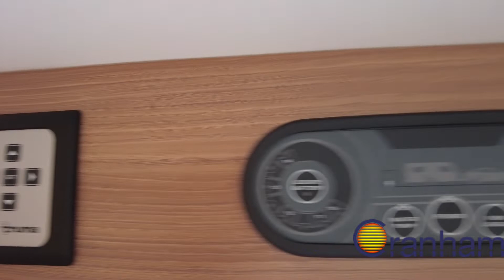SWIFT CHALLENGER SPORT 442 CARAVAN CRANHAM LEISURESALES LTD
2013 Swift Challenger Sport 442 caravan for sale in Essex. Lovely two berth end washroom layout. With its spacious shower-dressing room, ample kitchen with storage and extra surface opposite on the nearside, and lovely long lounge, ticks a lot of boxes. The more closely we analysed the 442 the more we envisaged it as an ideal caravan for rally-goers.

Why buy from  Cranham?

Every touring caravan or motorhome sold by Cranham's will have a full PDI inspection and NCC approved workshop service

All images and videos are of the caravan or motorhome for sale not libary images

CRIS checked –no outstanding finance/not stolen or written off

Fully working handover to teach you how all the systems work onboard.

We then back this up with our own in-house 6 months warranty for peace for mind on your caravan holidays.

Onsite accessories shop at our Hatfield dealership

We offer a friendly and professional service in the buying and selling of new caravans, used caravans, new Motorhomes used motorhomes.

Our used caravans and used motorhomes all undergo a full interior and exterior valet as part of their preparation for sale. All are given a thorough inspection by our trained engineers prior to delivery to ensure the utmost safety and customer confidence. Where necessary, our motorhomes are also independently MOT tested to today’s rigorous standards. Our workshop technicians are among the highest qualified in the industry.

We buy motorhomes and caravans for competitive prices or provide selling options with us to return you as much as possible.

Our motorhome line-up includes new motorhomes from Autotrail, Carado, Bailey, Burstner, Hymer and Rollerteam. Big, small, low budget and luxury are all there to choose from.